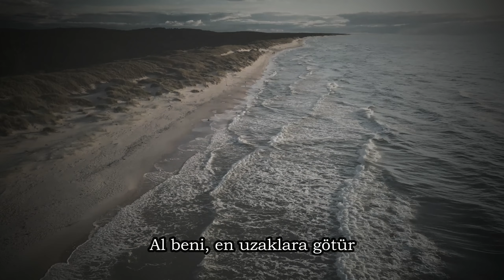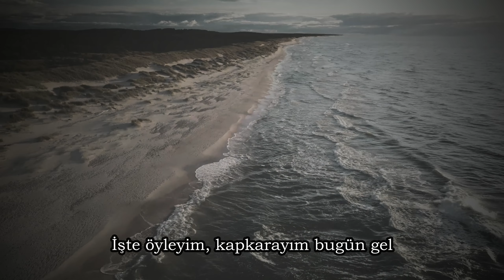Bana bir şarkı söyle - Ümit Yaşar Oğuzcan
Özledim sesini ne olur konuş
Bir gül açtır zamanların ötesinden
Karanlıklar içindeyim, kapkarayım bugün gel
Gök mavisinden, deniz mavisinden
Bana bir şarkı söyle
İçimde bir şey kımıldıyor
Gözlerim kan çanağı, yorgunum, uykusuzum
Bir baksana ne haldeyim deli divane
Yaralıyım, çaresizim umutsuzum
Yağmur ol yağ üstüme, güneş ol ısıt
Dökül karanlığıma ışıklar gibi
Al beni, en uzaklara götür
Sesin aksın içimde bir pınar gibi
Bütün renkleri kat birbirine
Buram buram bir turuncu getir geçen yazdan
Bir tüy gibi, bir bahar dalı gibi
Hafiften, inceden, güzelden, en beyazdan
Bazan kar nasıl hazin yağar bilirsin
Kurşuni bir gökyüzünden ağlamaklı
İşte öyleyim, kapkarayım bugün gel
En hüzünlü sesinle, en dokunaklı